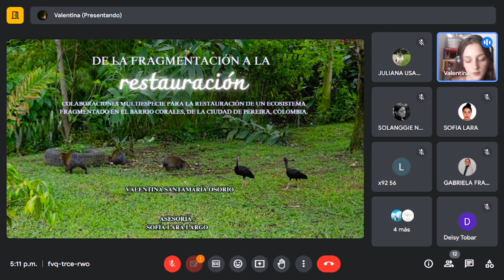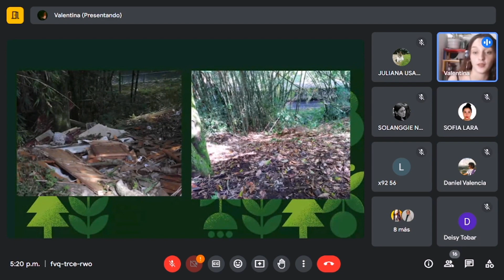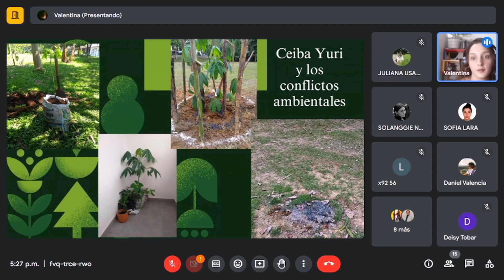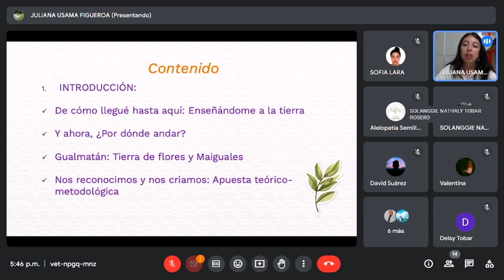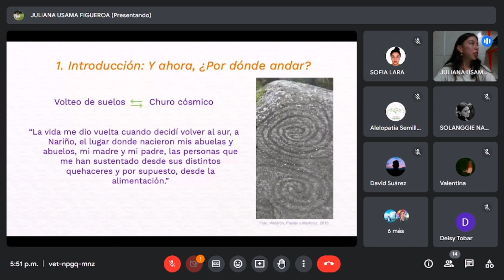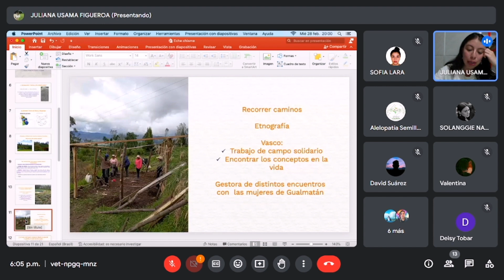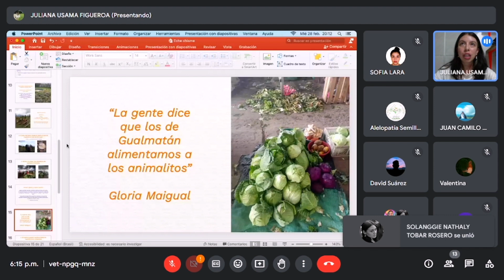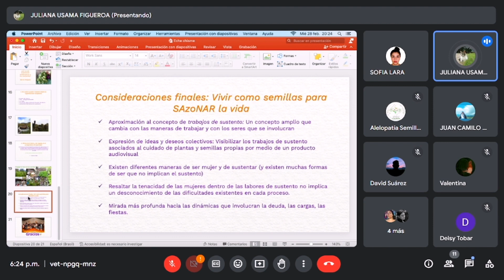Eche chisme - Valentina Santamaría y Juliana Usamá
Presentación de dos trabajos de grado (Juliana Usamá Figueroa y Valentina Santamaría Osorio) a la manera, que quiere ser generosa y tranquila, de "Eche chisme".
Valentina Santamaría Osorio, De la fragmentación a la restauración: Colaboraciones multiespecie para la restauración de un ecosistema fragmentado en el barrio Corales, de la ciudad de Pereira, Colombia.
Juliana Usamá Figueroa, Sustentar en el andar: una etnografía de la tierra, las crianzas y las mujeres rurales del Corregimiento de Gualmatán (Pasto, Nariño).

Organizan:
Sofía Lara Largo, Universidad de Caldas
Lus Alberto Suárez Guava, Universidad de Caldas